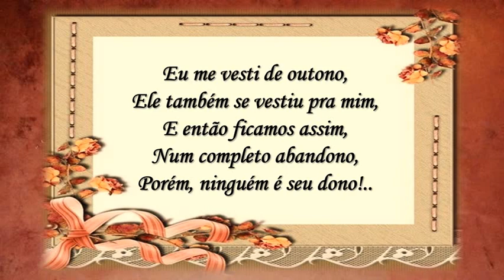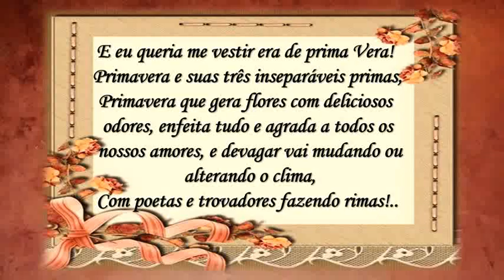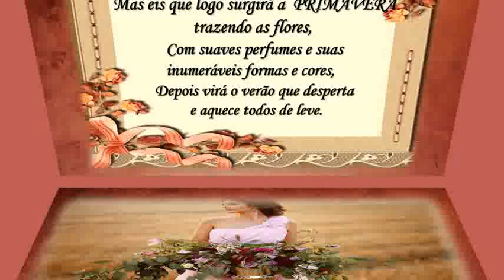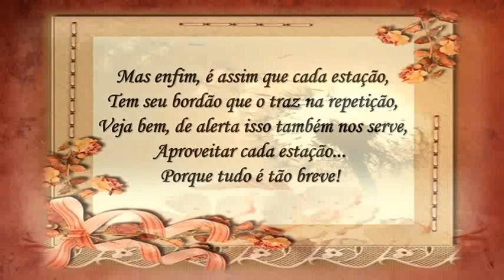Outono Cláusio José de Melo C M~1